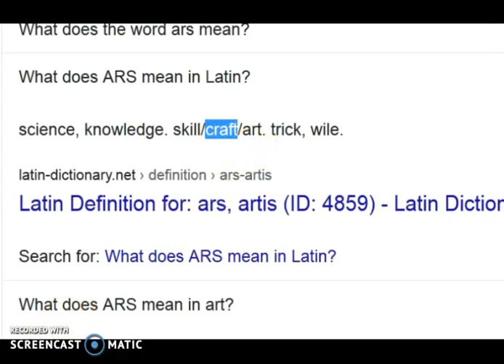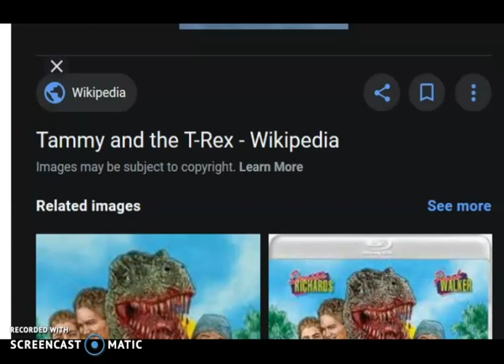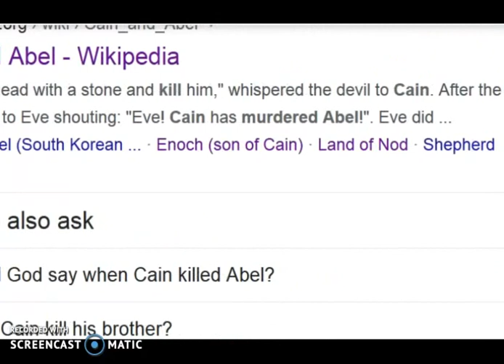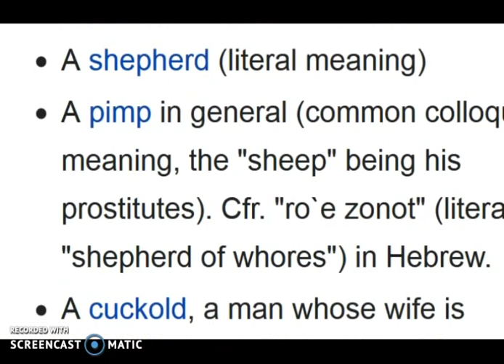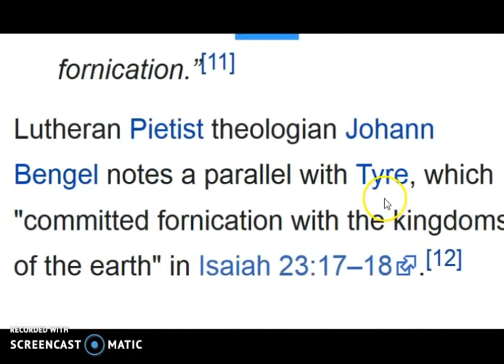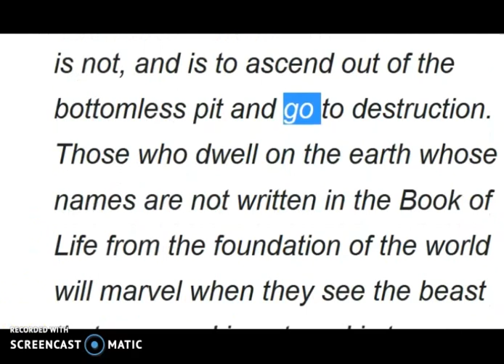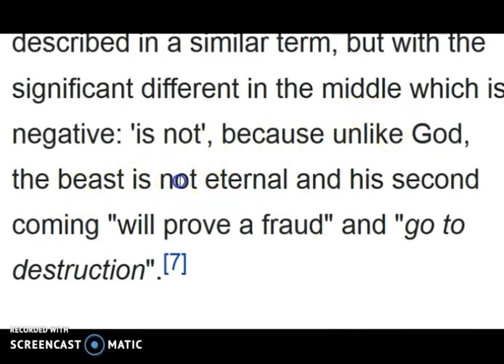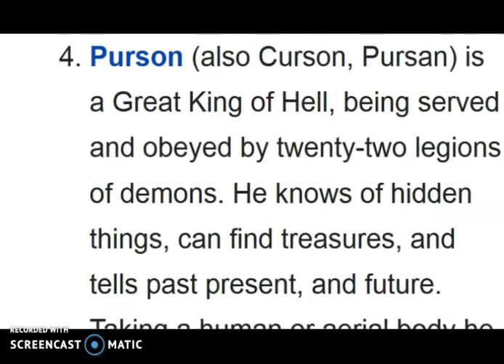T-DRINKERS AND ARS !!!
LOTS OF ARS IN THE CRAFT OF T-DRINKING .